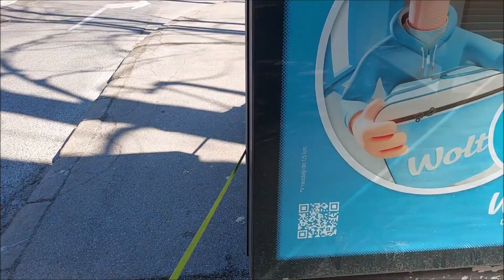Walk & talk about walking in heat or warm weather